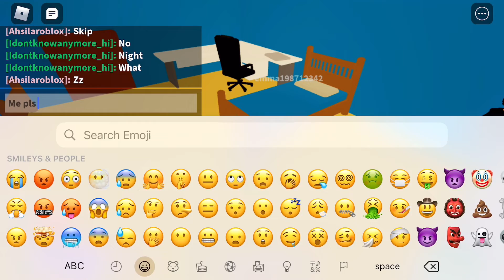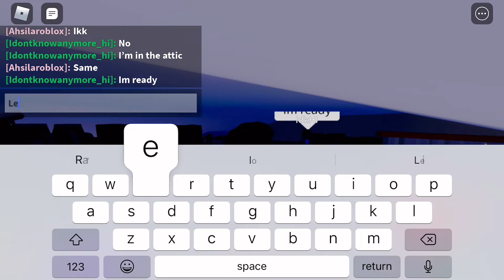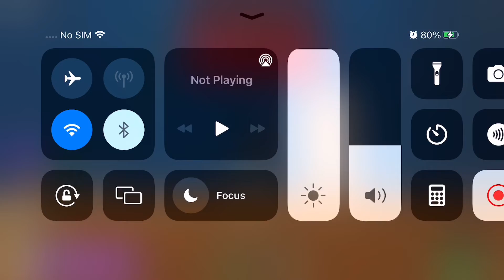Playing Break In